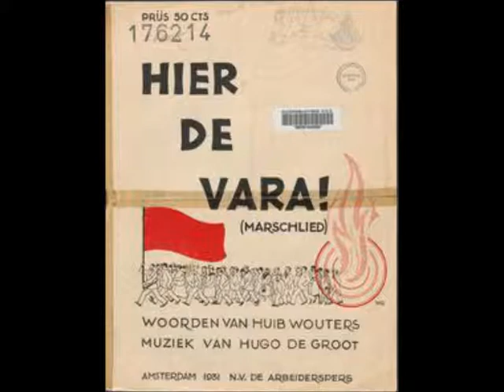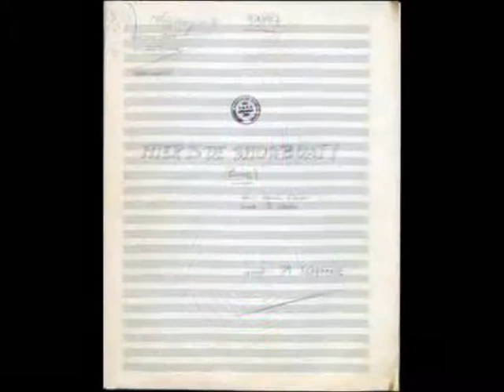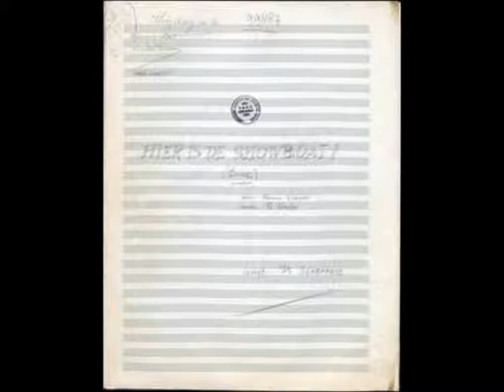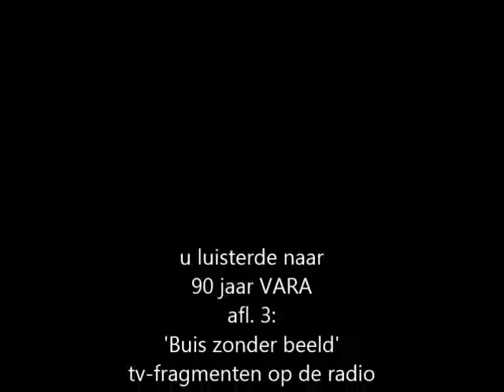Studio Hilversum: 90 jaar VARA (afl. 3)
90 JAAR VARA (deel 3)
TV FRAGMENTEN: BUIS ZONDER BEELD:
Samenstelling en presentatie: Co Snel.
Uitzending via RTi Hilversum
Studio Hilversum, zondag 8 november van 12-13 uur.
Herhaling: woensdag 11 november van 22-23 uur.
1. Korte montage met Dorus (Tom Manders) en Cor Steyn/Orkest Malando/Duifies, duifies  uit Ja zuster, nee zuster/In a sentimental mood, Duke Ellington (tune Kronkel van Simon Carmiggelt)/Eén van de acht met Mies Bouwman).
2. Rings, Alex Harvey/Ed Reeves. Cymarron (1971) (Ledenwerf muziekje VARA).
3. Gedeelte uit Pension Hommeles, TV-serie van Annie M. G. Schmidt met onder meer Mieke Verstraete, Kees Brusse en Maya Bouma (5 april 1959).
4. Regenliedje, Annie M. G. Schmidt/Cor Lemaire. Donald ‘Dinky’ Jones uit Pension Hommeles met Cor Lemaire, piano en Jan Blok, gitaar (1959).
5. Paulus de boskabouter met stemmen van tekenaar Jean Dulieu (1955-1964 VARA-Radio/NOS-TV 1967/1968).
6. Pipo de clown, tekst: Wim Meuldijk met Pipo (Cor Witschge), Kluk-kluk, de indiaan ( Herbert Joeks) (1958).
7. Ja zuster, nee zuster, TV serie van Annie M. G. Schmidt met de herkenningsmelodie, scene met Hetty Blok, Leen Jongewaard, Piet Hendriks en gast Wim Sonneveld (24 februari 1968).
8. Op de step, Annie M. G. Schmidt/Harry Bannink. Wim Sonneveld  in Ja zuster, nee zuster (1968).
9. De Stratenmaker op zee show met Aart Staartjes, Wieteke van Dort en Joost Prinsen (1972).
10. De film van Ome Willem met Edwin Rutten (1974).
11. Zeg ’s A (herkenningsmelodie van de comedyserie), tekst: Alexander Pola/muziek: Ruud Bos. Nelleke Burg met orkest o.l.v. Henk Westrus (1981).
12. Rawhide, Dimitri Tiomkin/Ned Washington (herkenningsmelodie van de Amerikaanse TV Serie). Frankie Laine met koor en orkest (1959).
13. Gedeelte uit Top of Flop met Herman Stok (1965),
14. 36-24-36, Hank B. Marvin/Bruce Welch/Jet Harris/Tony Meehan. The Shadows (1961). (tune Top of Flop).
15. Herkenningsmelodie Hadimassa/persiflage op Pastorale door Kees van Kooten en Wim de Bie (1968)/Wim de Bie vertelt.
16. Mies Bouwman en Gerard van ’t Reve in het satirisch programma Zo is het toevallig ook nog een keer (1964).
17. Mies en scene, talkshow met Mies Bouwman en Godfried Bomans (30 december 1966).
18. Willem Ruis Spelshow met onder meer André van Duin (7 oktober 1983).
19. Eén van de acht, spelshow met Mies Bouwman (1973).
20. Rob de Nijs show met Trea Dobbs, Ria Valk, Marijke Merckens en The Lords (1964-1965): korte scenes met Rob de Nijs, Ria Valk en Trea Dobbs.
21. Calling the stars (imitaties uit de Rob de Nijs show met voornoemde artiesten en orkest Frans de Kok) (1965).
22. Sonja op zaterdag met Sonja Barend (tune/fragment uit de laatste aflevering in 1996).
23. Side by side, Harry Woods (1927). Sem Nijveen en Benny Behr, viool met orkest o.l.v. Dick Bakker (1976) (opvuller).